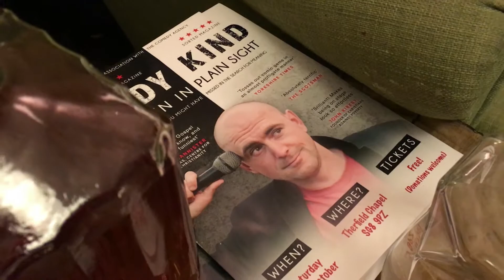Andy Kind: Hidden In Plain Sight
Where Joshua Jones and Andy Kind sit down and discuss a theology of jokes, This video was made by Ransom aka Ransomz